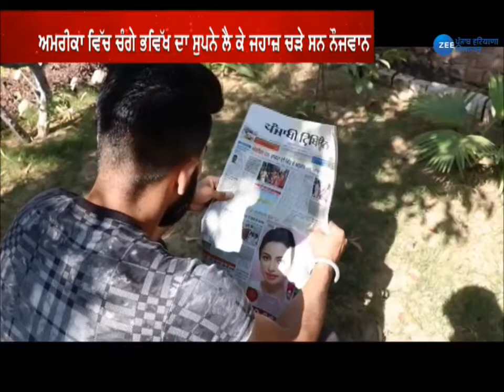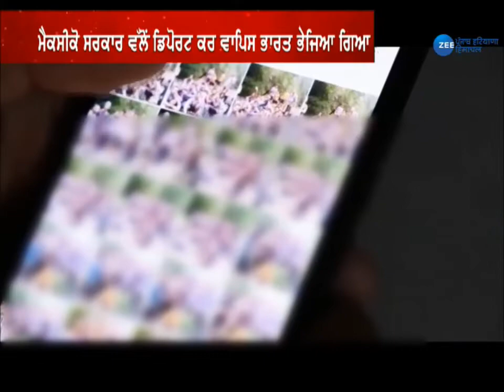Mexico ਤੋਂ Deport ਹੋਏ ਇਸ ਪੰਜਾਬੀ ਨੌਜਵਾਨ ਨੇ ਸੁਣਾਈ ਸਫਰ ਦੀ ਦਰਦਨਾਕ ਕਹਾਣੀ